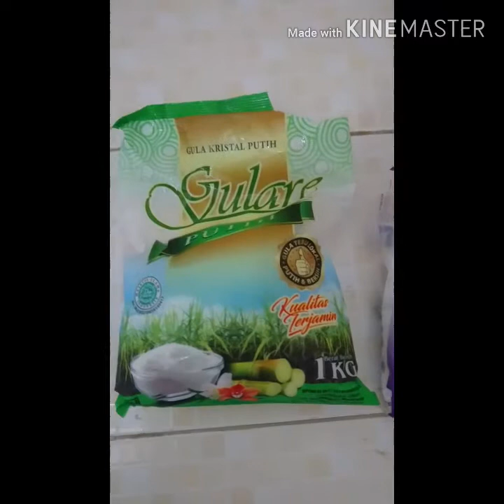Resep Bebek Andaliman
Cus dicoba langsung 🤗 untuk andalimannya bisa dibeli online bnyk yg jual bun. yg daerah sumatera sih bnyk yg jual